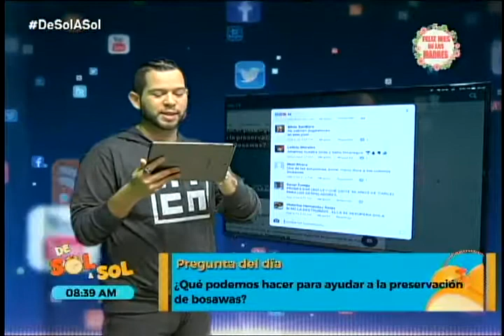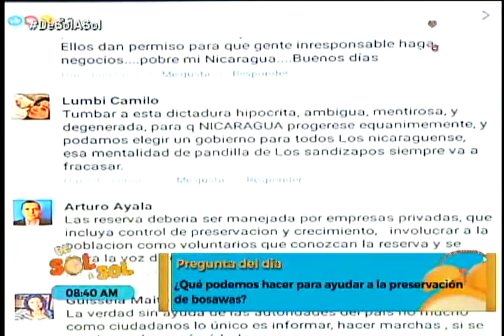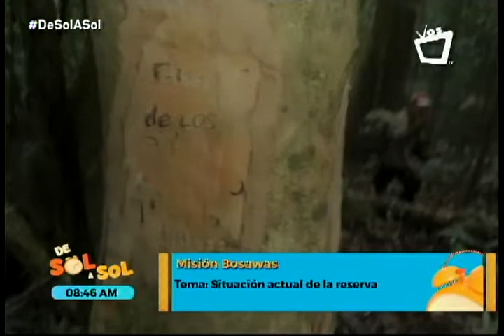Situación actual de la reserva de biosfera Bosawas - Revista De Sol a Sol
conversamos con Flavio Latino Director de Comunicación de Misión Bosawas, sobre la situación actual de la reserva de biosfera Bosawas.